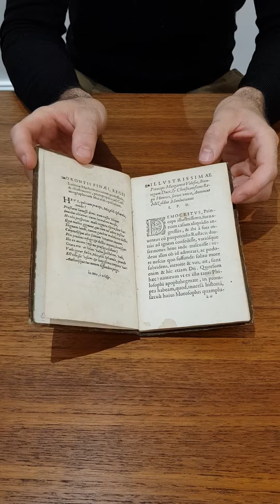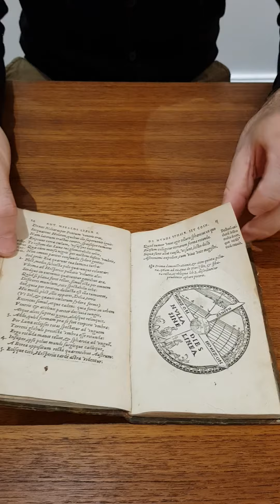De Mundi Sphera, seu Cosmographia, Libri tres : figuris & deminstrationibus illustrati.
Une cosmographie de Antoine Mizauld de 1552. Dedicace à Marguerite de Valois Angoulême,  Duchesse de Berry.
Ouvrage complet avec ses nombreuses gravures et ses deux volvelles.